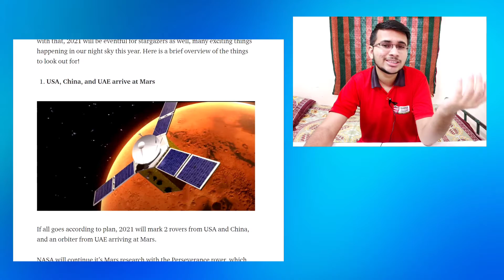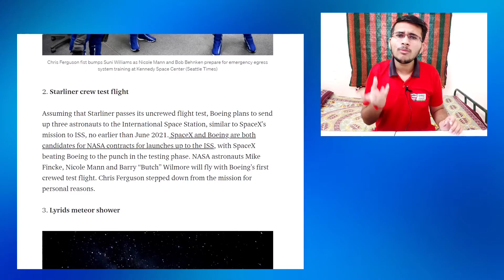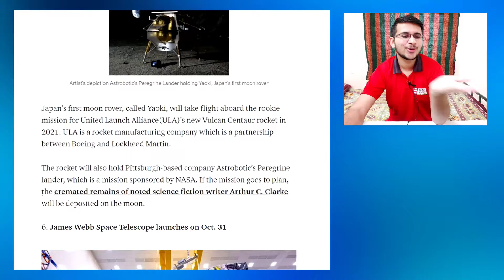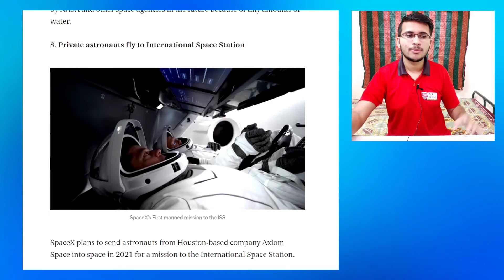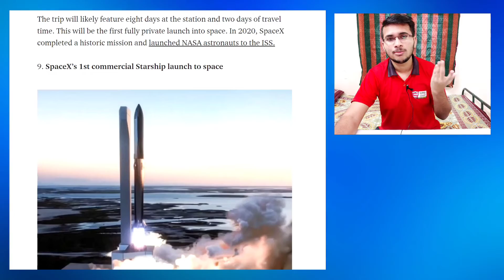2021 Space Events & Missions - 2021 Mein Kya Hoga Duniya Mein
hi,

Topic Covered:

space
space missions
space events
mission ias 2021
space missions 2021
future space missions
upcoming space missions
spacex,space mission
space events 2021,
space events of 2021
astronomical events 2021
space mission 2021
2021 space mission name
space mission of 2021
nasa space mission in 2021
india space mission in 2021
space missions in 2021 malayalam
major space event 2021
space exploration
current space missions
dart mission
spacex missions
missions of 2021
astronomical events